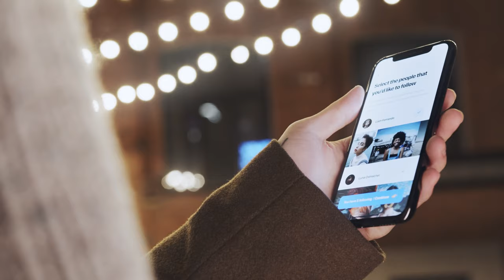FitAF: A Smart Filter - Yael Vangelder & Avia Fuchs | Speculative Design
A speculative design video presenting FitAF, a smart fitness filter.

Done for Speculative Design, a class towards M.A. in HCI in IDC.

Credits:

Narrator:
Ana Acosta

pexels.com: cottonbro | Sound On | Anastasia Shuraeva | Gustavo Fring | Jack Sparrow |
Free Videos | Dima Krivoy | Pressmaster | fauxels

Special Thanks To:
Mika Fuchs Floyd | Yuval Floyd | Rina Kabariti | Yael Duvdevani | Tzuf Ron